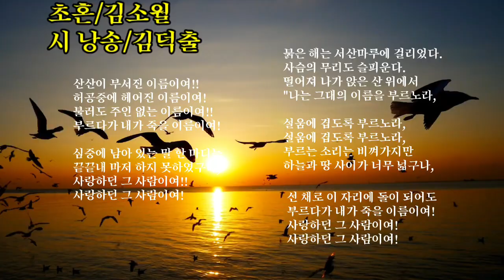시 낭송, 초혼/김소월